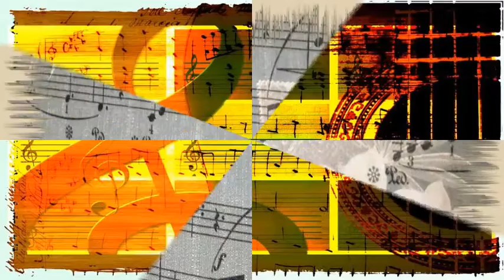Julian Dash - Preachin' (1951)